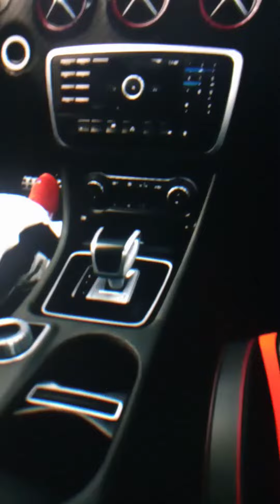Gran turismo sport PSVR AMG A45